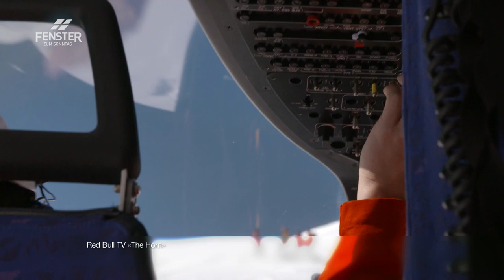Aus Gletscherspalte gerettet (Thomas Zurbrügg)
Thomas Zurbrügg im FENSTER ZUM SONNTAG, Sendung «Bergfieber»:
Allzu schnell geht vergessen, dass die schöne Bergwelt durchaus ihren Tribut fordert. Und dies nicht nur bei den diversen Erstbesteigungen in den Alpen vor 100 Jahren.
Es ist ein makellos sonniger Tag, als Thomas Zurbrügg 20 Meter in die Tiefe einer Gletscherspalte stürzt. Sein Freund hat bereits jegliche Hoffnung verloren als Thomas auf die Rufe eines Retters antwortet.